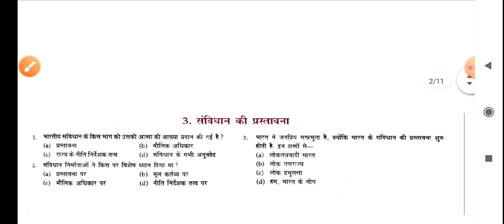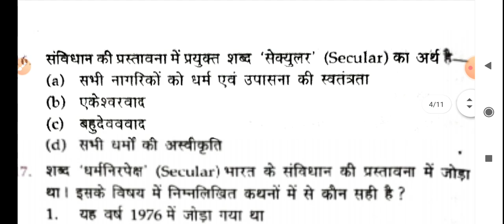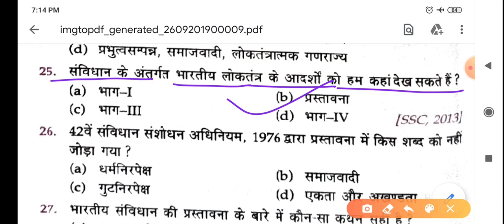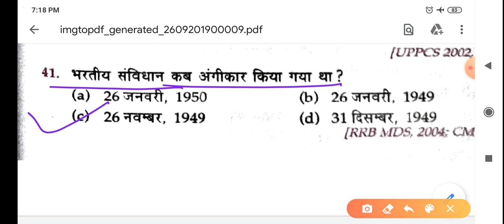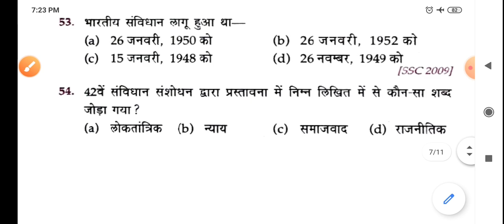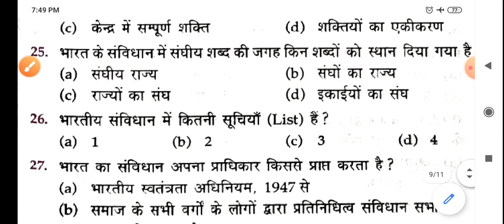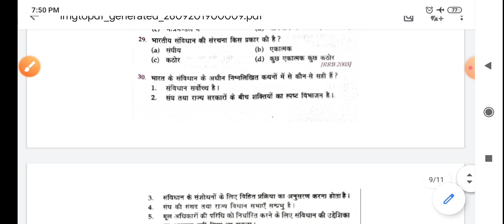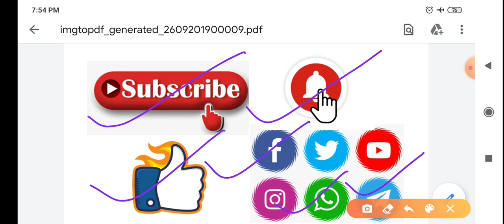Mock Test 02 | Indian polity | Bihar daroga mains/PT | भारतीय राजव्यवस्था | BPSC NTPC BSSC Gk/Gs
Mock Test 02 | Indian polity | Bihar daroga mains/PT | भारतीय राजव्यवस्था | Gk/Gs in hindi | BPSC, Daroga, RRB NTPC, BSSC and All Competitive Exam